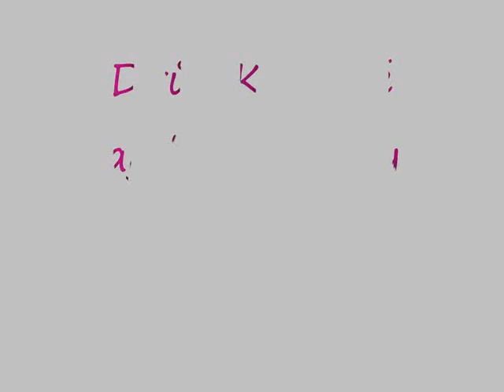Opsion 005 - Dvůr Králové 11.7.2009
Agility závody a jezevčice Luccy